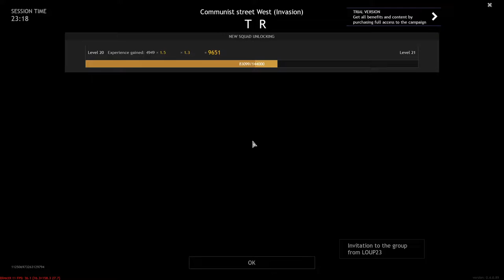Enlisted Gameplay | Stalingrad - Communist street west (invasion) | Hello again, Stalingrad!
Hahaha! This was Great!! I would say that the Soviets can't defeat me now!
More German Language in the video Funny too!